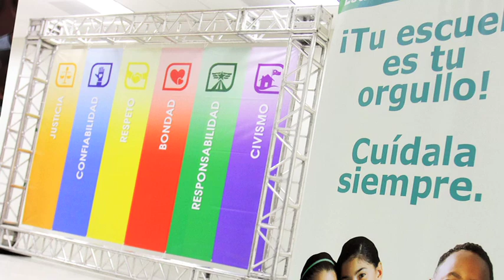Tsunami Azul Caguas